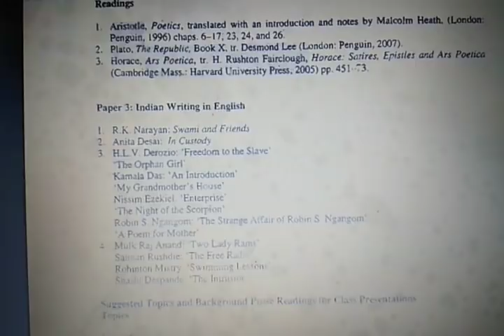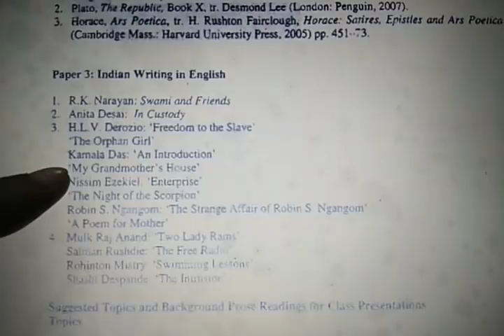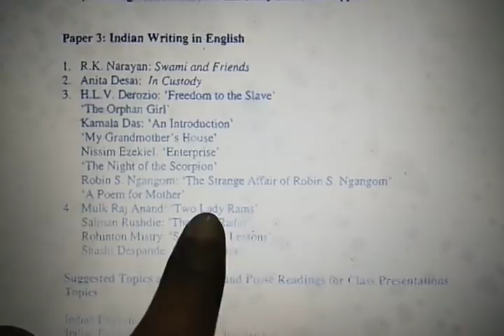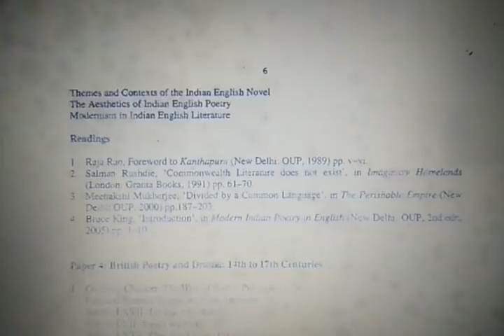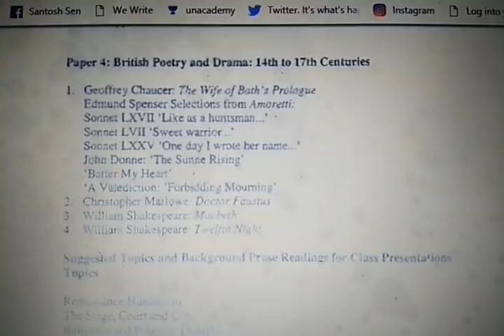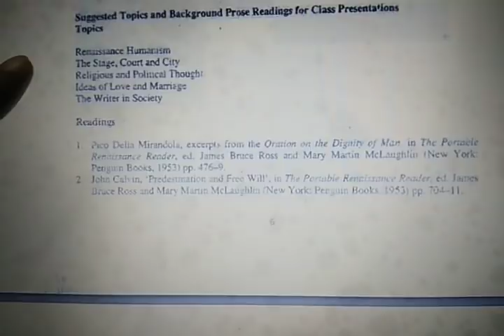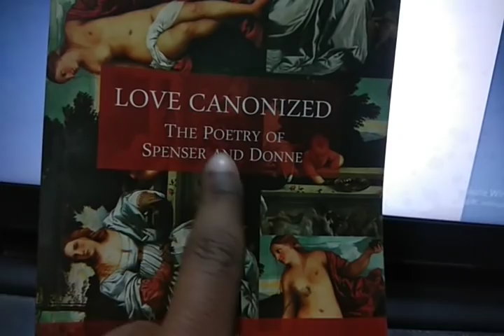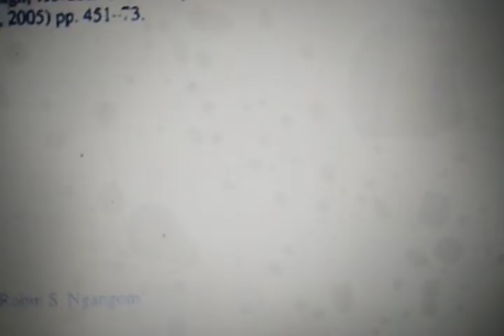English Hons Syllabus 2nd Semester CBCS Delhi University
Get to know the syllabus of English Hons. of 2nd Semester from the very beginning.